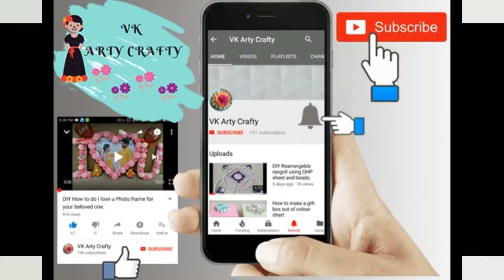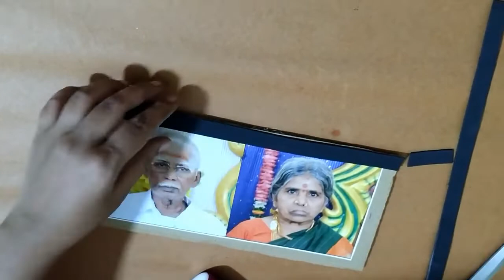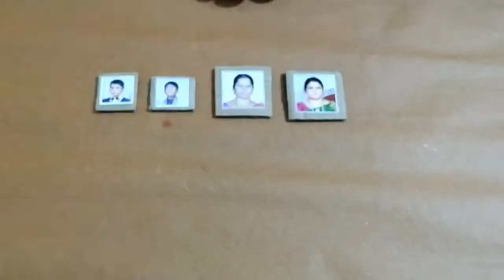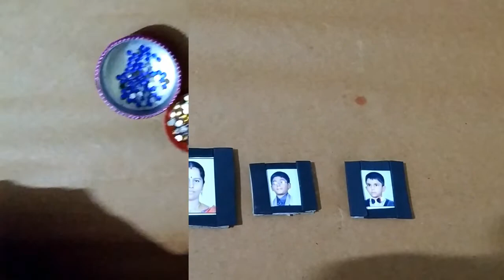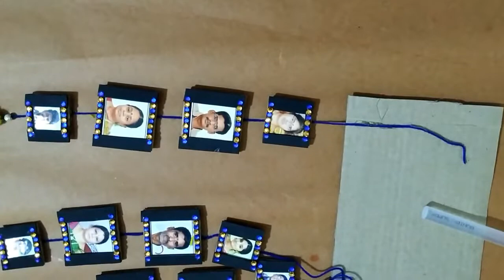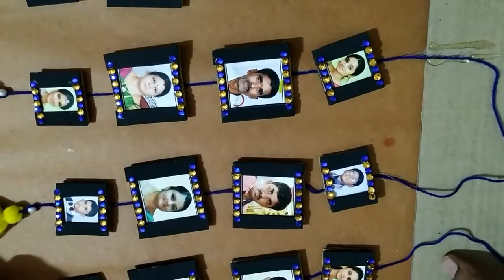DIY Photo wall hanging/family photo frame/inheritance/gift for grand pa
Hi friends,

Today i have uploaded photo wall hanging video as a gift to my grand pa birthday. A small token of love who has seen 3 generation.